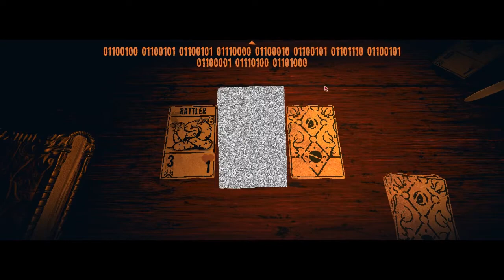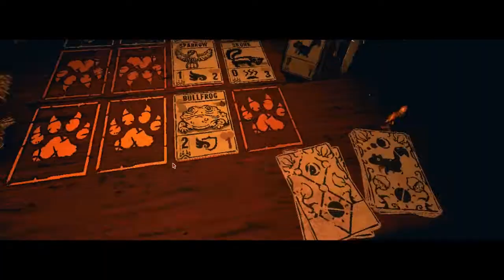Creating The Mightiest Bullfrog | Inscryption #6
REUPLOADED

The fact i cant remember how flying creatures work for more then five minutes is a genuinely amazing display of stupidity, My brain just refuses to remember that mechanic for some reason